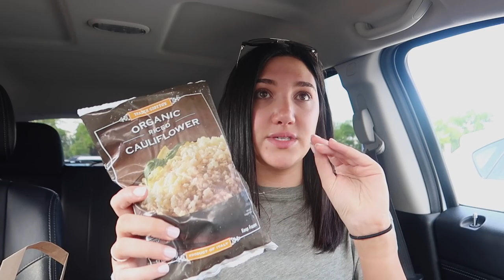self care day! chopping off my hair, facial, healthy grocery haul!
YAY I chopped my hair, got a skin treatment done, show you guys some new trader joes items + other lil hauls too.  Enjoy!!

lets chat!

Tarte shape tape concealer
Urban decay sin eyeshadow
Kiehl’s avo eye treatment
Jaime jeans
White tank body suit
Yellow tank bodysuit

FREE UBER RIDE: code kl0zq
$$ off UBER EATS: eats-kl0zq
FREE LYFT RIDE: code BROOKE317616

Hi I'm Brooke, a 22 year old lifestyle vlogger and recent college grad!  I make a ton of videos involving hauls, vlogs, advice and much much more. Make sure you subscribe so you don't miss out on any videos and also follow me on my social media such as Twitter, Snapchat, and Instagram to stay even more connected with me! See you in my next video!